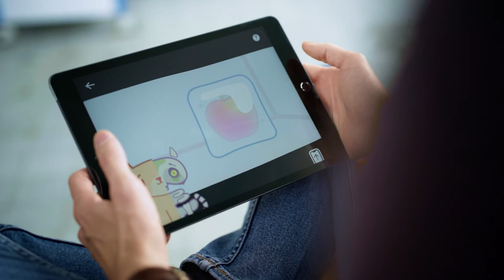Teaser QUANTube - Science Break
Whoever solves a certain puzzle in the mobile game " Kitty Q–a Quantum Adventure" earns a bonus app, which can be used to ask the researchers of the Cluster of Excellence ct.qmat a question. All questions will be answered by the doctoral and postdoctoral researchers of the Cluster of Excellence on a topic-related basis in YouTube explanatory videos starting as of January 2022–in school break length of about five minutes and in line with the Science Year 2022, which has the motto "Inquire into a matter".